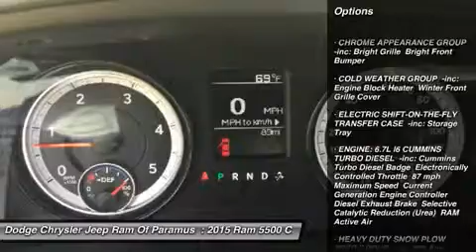2015 Ram 5500 FG571850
2015 RAM 5500 Paramus, NJ
Stock# FG571850